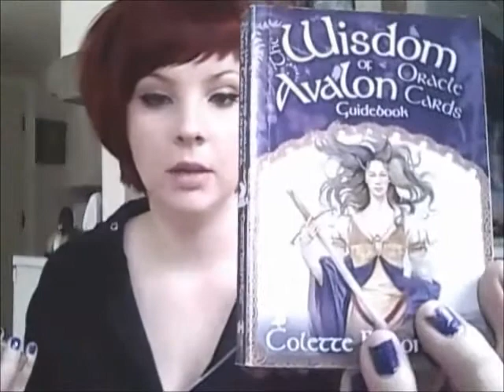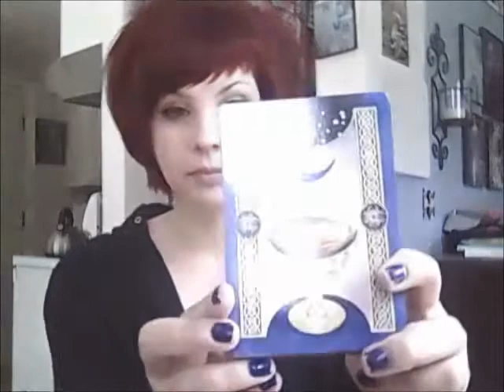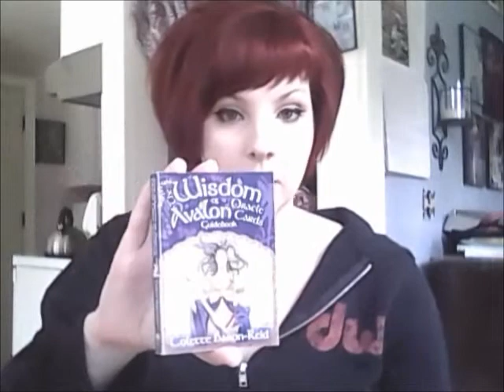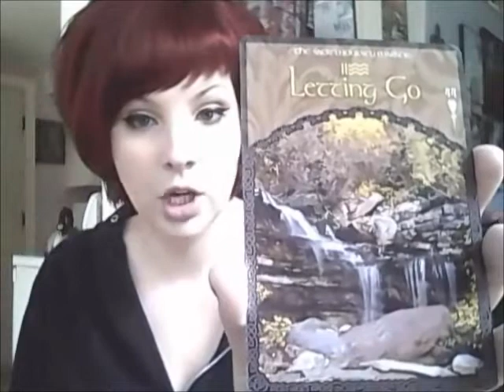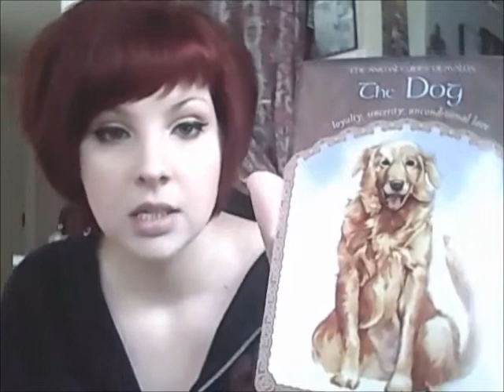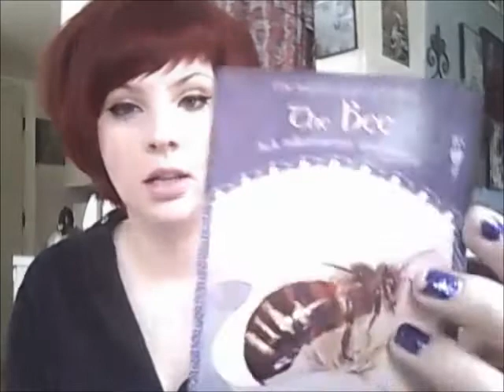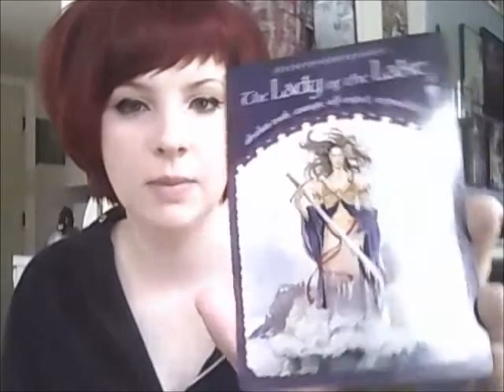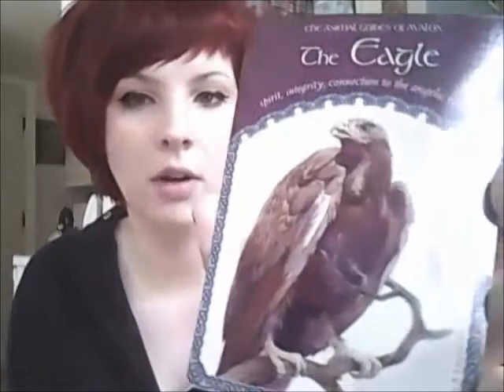Tarot Reviews with Talula: The Wisdom of Avalon Oracle Deck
my opinion of this great deck by Colette Baron-Reid